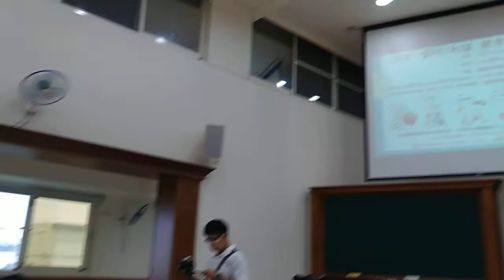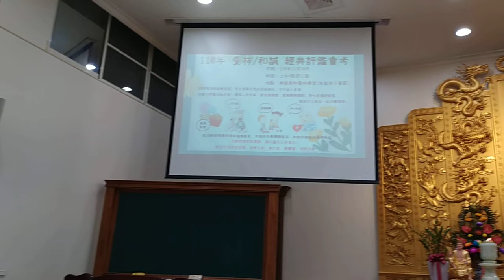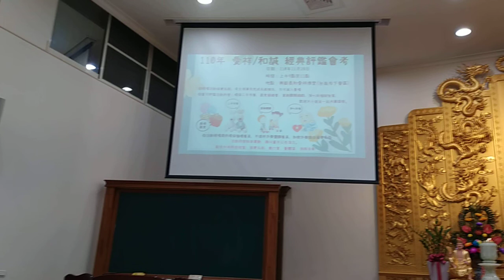VID_20211128ggg考試實況(閩南語讀經#道之宗旨、心經、清靜經)_愛祥佛堂舉辦讀經會考活動_考場外的園遊會有蔬食市集、二手市集、闖關活動、泡茶區、飲食區_有榮民榮眷參加_093857